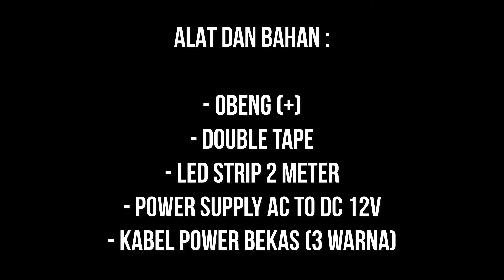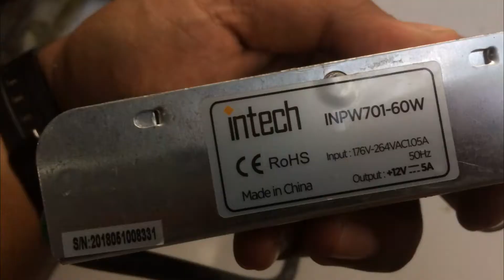KREASI LAMPU LED STRIP BEKAS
Video random kali ini di isi oleh Pak MAN, daripada hari - hari nya di isi dengan kekosongan. Yuk mengosong bareng Pak MAN sambil ngakalin barang bekas yang bisa pakai.

Alat dan Bahan :

- Obeng (+)
- Double Tape
- Lampu LED Strip 12 Volt
- Power Supply AC to DC 12 Volt
- Kabel Power 3 Warna